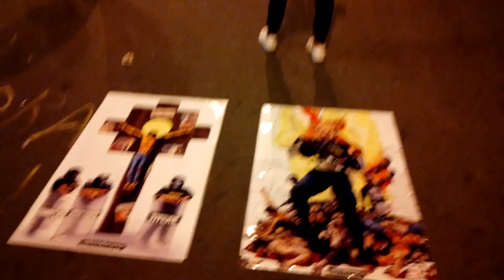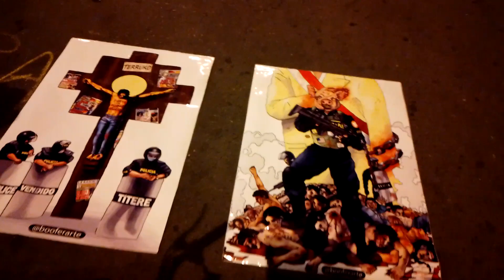Matar Un Campesino Para Poder Comer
La ciudad es un polvorín, la gente está enfrentada a sus autoridades y a su policía a la cual atacan con cuernos, machetes, con piedras y palos y según la usurpadora #1 de la presidencia de la república, Dina 'Balearte', todo esto se solucionará cuando la gente se de cuenta que está haciendo mal, se den media vuelta y regresen por donde vinieron. ¡Qué tal cojuda!

👉 Si quieres apoyarme con una donación te dejo mis cuentas 👈
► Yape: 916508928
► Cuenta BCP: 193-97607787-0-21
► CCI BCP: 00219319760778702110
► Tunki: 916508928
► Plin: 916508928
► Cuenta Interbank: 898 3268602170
► CCI Interbank: 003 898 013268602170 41